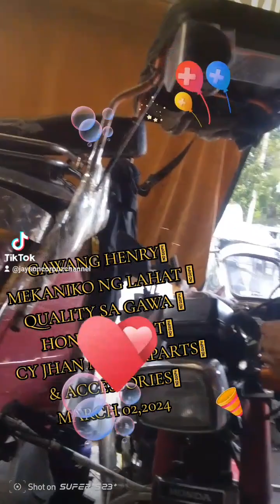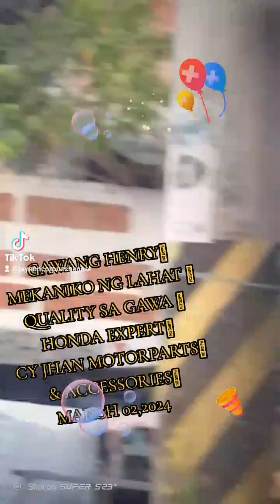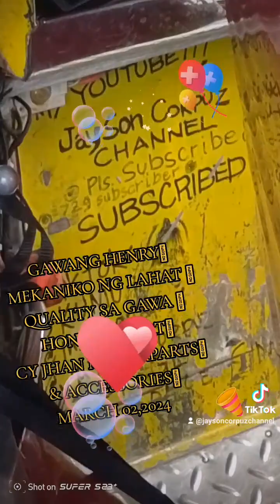GAWANG HENRY SAKALAM.SUKI NG CAMP AQUINO MEkaniko LEGIT PWESTO DTO SA PARAISO TABI IGLESIA NI KRISTO